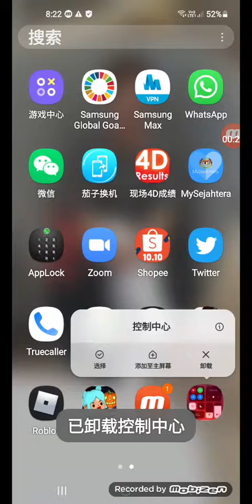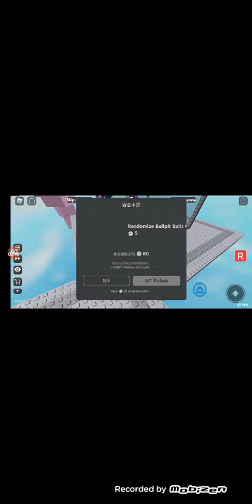Mega fun obby this game cool im hacker went its at a i always jump there😝😝😝😝